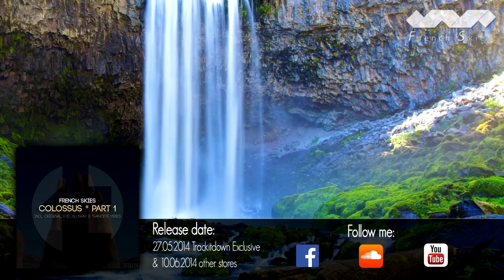French Skies - Colossus (Part 1) (Incl. Original, Epic, BluSkay & TrancEye Mixes)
TFB Records presents its 74th release, a track called Colossus by French Skies; including original mix and three awesome remixes.

Original track is simply another masterpiece of this incredible producer. A song full of energy, with a powerful bassline and some unstoppable changes. The progression is huge and it leads us perfectly into the wildness of the main melody. Madness power and an incredible party feeling is what will embrace us when listening to this song. Everything calms down when the break comes with its melody and its ultra stunning vocal atmosphere, the uplift forms quickly and again, the indescribable power of this song will flood our minds with the meeting of the bassline, the melody and the vocal atmosphere; an incredible sensation that must be felt. Such a lesson of how produce a vast wild track keeping the highest level of quality and purity on trance music. Thank you French Skies.

First remix is a review of the original by its own producer, called Epic mix. What we can find on this mix is a darker atmosphere, achieved with amazing details. The wild energy remains as the main part of the song. On the break is where we find the greater changes, above all the magical and epic tension that build up with an awesome classical taste. This classical atmosphere suddendly stops in order to give way for the uplift to create its tension and, after it, let the climax explote. Another way to enjoy the original song with an epic breakdown.

Second remix has been produced by Bluskay, and he has transformed the song into a perfect uplifting track. Vast sound, huge power, incredible progression and an unbeatable energy is what we will enjoy of this song. We can say it is the perfect combination to achieve the best purity on uplifting. We have to highlight that the remixer has kept the essence of the original. We can see it on the great breakdown, full with an amazing magic and an awesome atmosphere. The uplift is just a wonder, achieving a prodigious level of tension, just stunning. What comes after is the power of the uplifting climax, the purest state of trance. It was hardly expected to beat the original, but this remix with its point of view has achieved such an unbelievable quality of trance sensation, and it deserves to be enjoyed as well.

Finally, the third remix comes by the hand of the well known TrancEye. This master of producing has led his remix through a mystical atmosphere, with a dark and serious character, but without loosing any piece of power. The progression of the bassline will carry us into main part of the song, where the melody starts to appear. The magic sensation of the song goes higher and higher and then, the breakdown comes to brilliantly enhance this magical sensation. Miracle voices will free our minds with such an astonishing atmosphere. A gorgeous uplift will end that unbelievable moment, but, with its amazing tension, the climax will come and our mind will again fly above the clouds of feelings. An awesome masterpiece of remix, with all the essence from the original and all the quality of a serious song. Another jewel of the release.

Tracklist:

01. French Skies - Colossus (Original Mix)
02. French Skies - Colossus (Epic Mix)
03. French Skies - Colossus (Bluskay Dirty Remix)
04. French Skies - Colossus (TrancEye Remix)

Release date: 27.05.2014 Trackitdown exclusive & 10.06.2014 other stores
Catalog#: TFB074